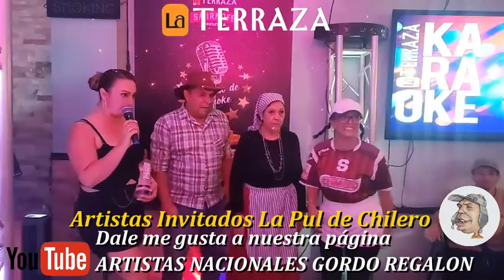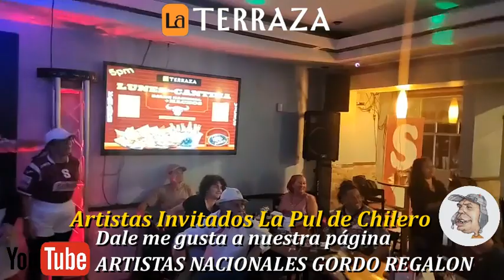Gordo regalón les ofrece lo mejor! Artistas Invitados La Terraza La Pul de Chilero info+506 61281314